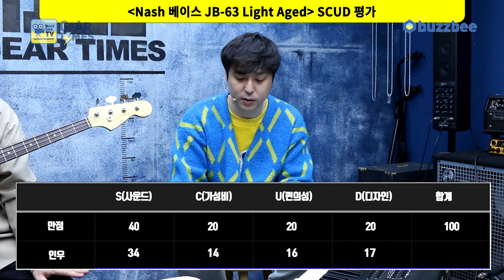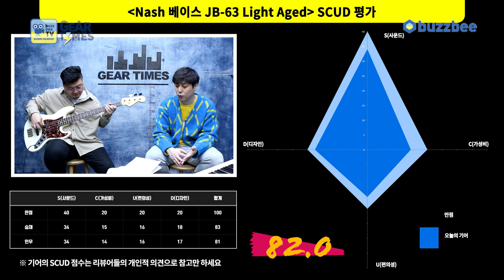[GearTimes 3338회] 내쉬 ash 베이스 JB-63 Light Aged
내쉬 ash 베이스 JB-63 Light Aged

0:00 오프닝
2:16 스펙(Spec)
3:06 사운드 테스트 (sound test)
5:31 시연 (Demo)
8:16 한줄평
8:37 점수